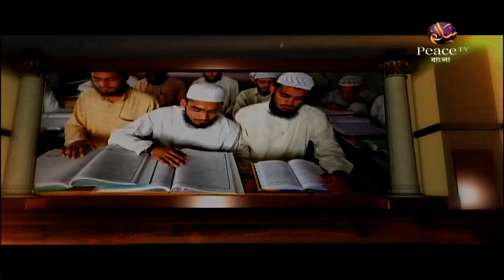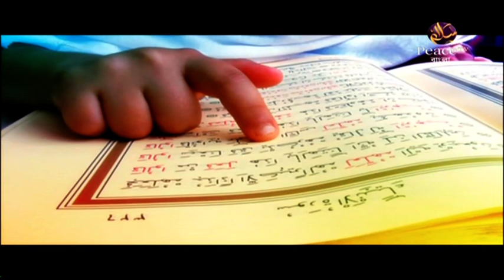২০. প্রতিবেশী ও মেহমানের অধিকার। । আল্লাহ তাআলা সবার উপর রক্ষাকারী। শাইখ আব্দুল কাইয়্যুম। পিস টিভি